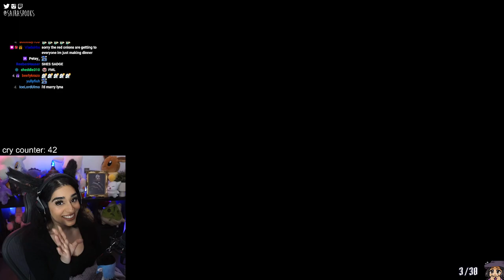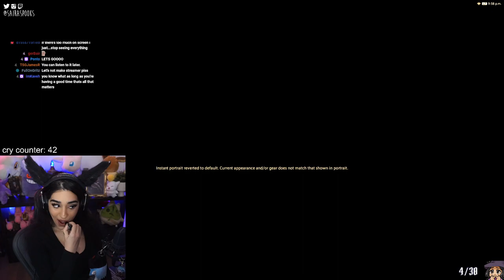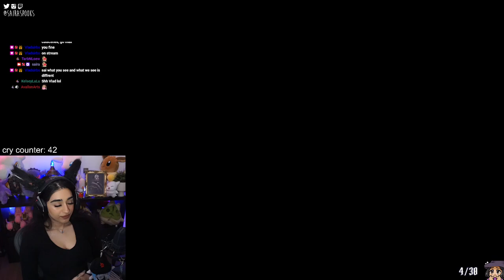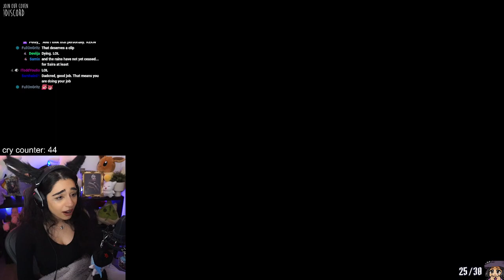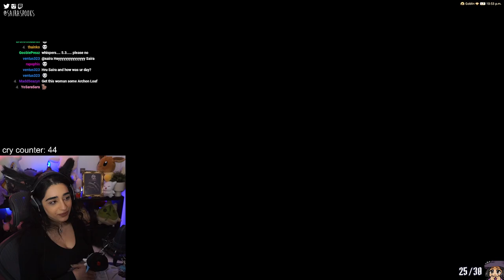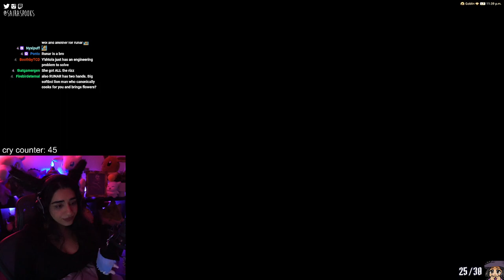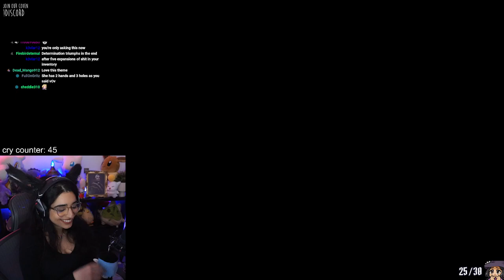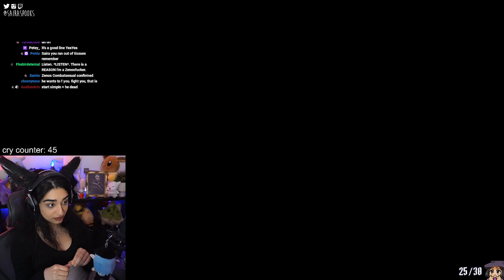The Seat of Sacrifice ✵ Final Fantasy XIV Shadowbringers 5.3 Playthrough